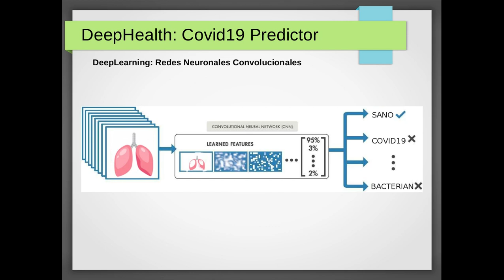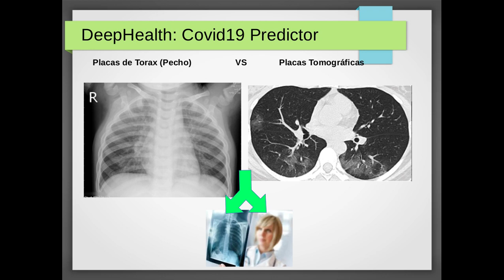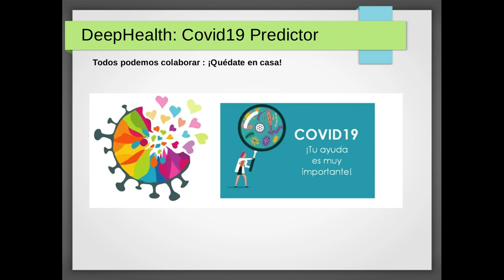DeepHealth: A Deep Learning Solution for the COVID-19 crisis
Winner of the COVID-19 AI Challenge from Saturdays.AI